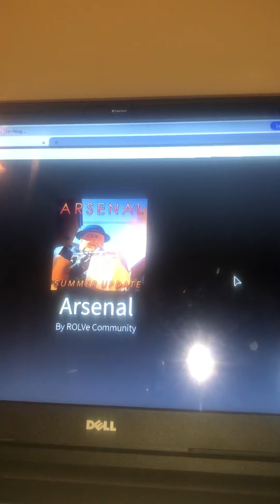I’m playing Roblox